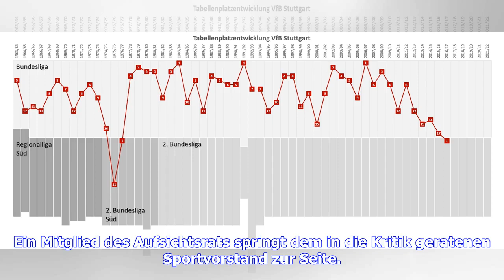Bundesliga: Beim VfB Stuttgart erhält Michael Reschke von Ohlicher Unterstützung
Sie sind hier: 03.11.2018 / 11:20 Uhr - von Sportinformationsdienst / Lesedauer: 2 Minuten vergrößernverkleinern Michael Reschke sieht sich zunehmend harter Kritik ausgesetzt © Getty Images Michael Reschke darf sich über Zuspruch aus den eigenen Reihen freuen. Ein Mitglied des Aufsichtsrats springt dem in die Kritik geratenen Sportvorstand zur Seite. Sportvorstand Michael Reschke vom kriselnden Bundesligisten VfB Stuttgart bekommt nach der Kritik von Aufsichtsrat Guido Buchwald prominente Unters...